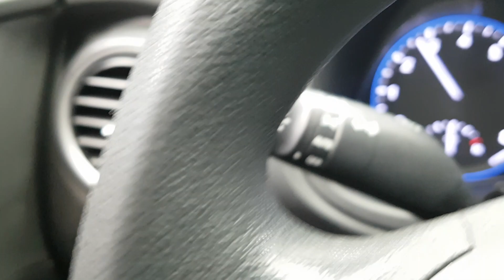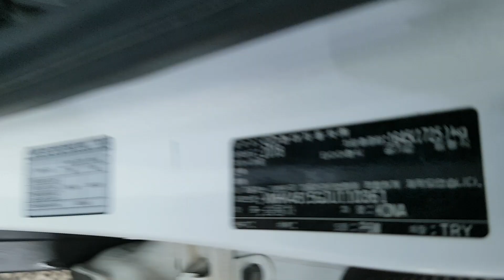HYUNDAI KONA 2018 EN VENTA! JU110361 | Vehículos Coreanos Sena Trading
HYUNDAI KONA 2018 EN VENTA! JU110361